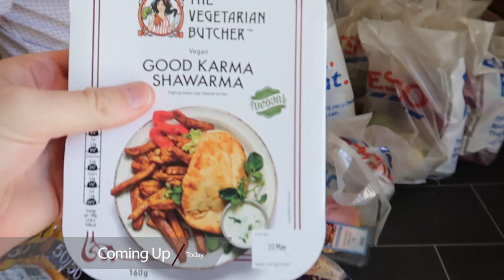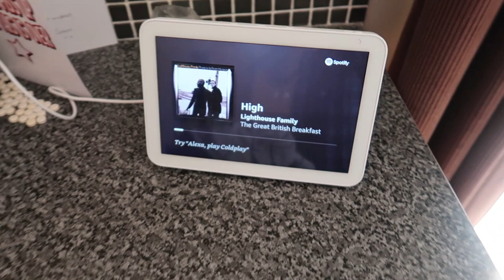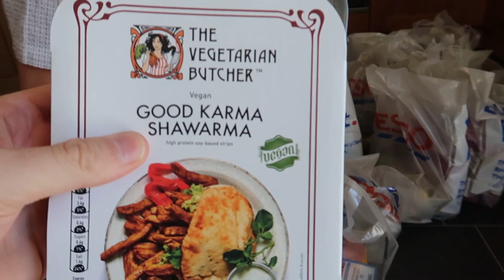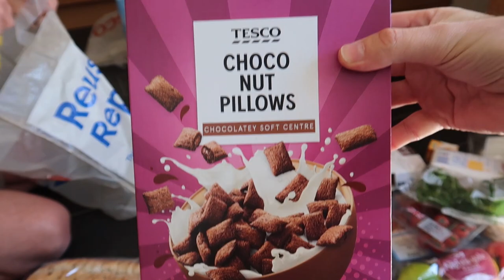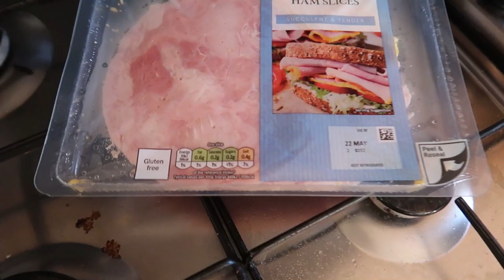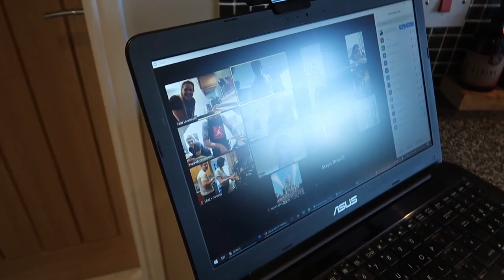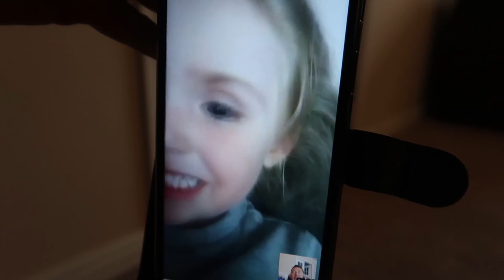ZOOM COOKING WITH FRIENDS | THE LODGE GUYS | DAILY VLOG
ABOUT US

LICENSES